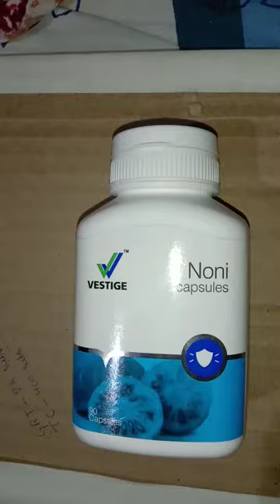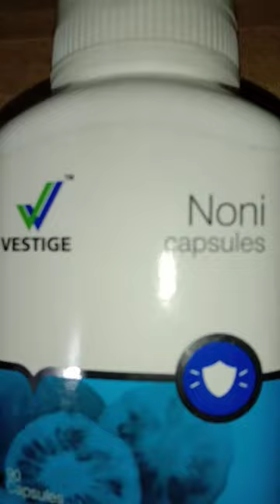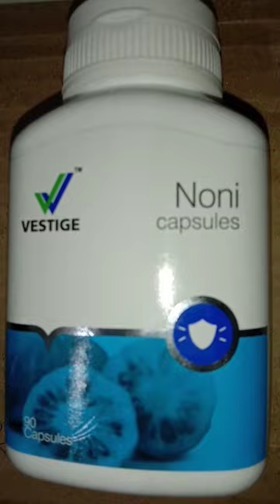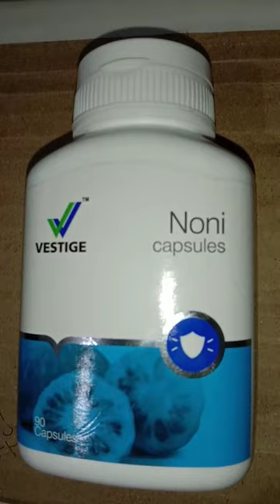अधकपारी कैंसर माहवारी . VESTIGE NONI CAPSULES. NATURAL N HERBAL TREATMENT. TUMOR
THE DIAMOND
GHULAM RABBANI
DIETITIAN N NUTRITIONIST

VESTIGE MARKETING COMPANY
GHULAM RABBANI Trainer - Jamshedpur Jharkhand India
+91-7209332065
Motivational speaker
MLM LEADER
YouTuber
Investment guru
Vestige Marketing
Vestige Spirulina
Vestige noni
Vestige Ganoderma
Vestige Amla
Vestige aloe Vera
Vestige Glucosamine
Vestige footpatch foot patch
Vestige metaMind
Vestige neem
Vestige calcium
Vestige cranberry
Ayusante GlucoHealth
Ayusante RespoCare
Ayusante kidneyHealth
Lite house Rice bran cooking oil
Zeta tea
Zeta coffee
Lite house Olive oil
Enerva breakfast
Enerva chocobar
Assure shampoo
Assure
Vestige formula 9 skin treatment
Vestige Truman
Online ?
VESTIGE
VESTIGE
LOB
GAUTAM BALI
DEEPAK SOOD
KANWAR BIR SINGH
KANWARBIR SINGH
SIDHARTH SINGH
PAWAN MALIK
SONU SHARMA
SP BHARILL
VESTIGE AMBASSADOR
DOUBLE UNIVERSAL CROWN DIRECTOR
DUCD
DOUBLE CROWN DIRECTOR
DCD
UNIVERSAL CROWN DIRECTOR
UCD
VESTIGE DISTRIBUTOR
GO CROWN
WISH YOU WELLTH
VESTIGE UAE
VESTIGE DUBAI
VESTIGE ARABIA
VESTIGE SAUDI ARABIA
VESTIGE OMAN
VESTIGE YEMEN
VESTIGE QATAR
VESTIGE KUWAIT
VESTIGE BAHRAIN
VESTIGE RIYADH
VESTIGE MANAMA
VESTIGE SOUTH AFRICA
VESTIGE GHANA
VESTIGE NIGERIA
VESTIGE NEPAL
VESTIGE BANGLADESH
VESTIGE THAILAND
VESTIGE DELHI
VESTIGE JAMMU AND KASHMIR
VESTIGE LADAKH
VESTIGE UTTARAKHAND
VESTIGE PUNJAB
VESTIGE HARYANA
VESTIGE CHANDIGARH
VESTIGE RAJASTHAN
VESTIGE BIHAR
VESTIGE WEST BENGAL
VESTIGE SIKKIM
VESTIGE ASSAM
VESTIGE ARUNACHAL PRADESH
VESTIGE MEGHALAYA
VESTIGE MIZORAM
VESTIGE MANIPUR
VESTIGE TRIPURA
VESTIGE ODISHA
VESTIGE ANDHRA PRADESH
VESTIGE TELANGANA
VESTIGE TAMIL NADU
VESTIGE KERALA
VESTIGE KARNATAKA
VESTIGE GOA
VESTIGE ANDAMAN
VESTIGE PUDUCHERRY
VESTIGE GUJARAT
VESTIGE MADHYA PRADESH
VESTIGE CHHATTISGARH
VESTIGE SRINAGAR
VESTIGE KASHMIRI
VESTIGE PUNJABI
VESTIGE JAIPUR
VESTIGE HINDI
VESTIGE URDU
VESTIGE AHMEDABAD
VESTIGE GUJARATI
VESTIGE MUMBAI
VESTIGE MARATHI
VESTIGE BANGALA
VESTIGE BRNGALI
VESTIGE ASSAMESE
VESTIGE MANIPURI
VESTIGE NEPALI
VESTIGE ODIA
VESTIGE TELUGU
VESTIGE TAMIL
VESTIGE MALAYALAM
VESTIGE KANNADA
रक्त चाप
याद दाश्त की कमी
बाँझ पन
नामर्दी
कमज़ोर शरीर
मिर्गी
पागलपन